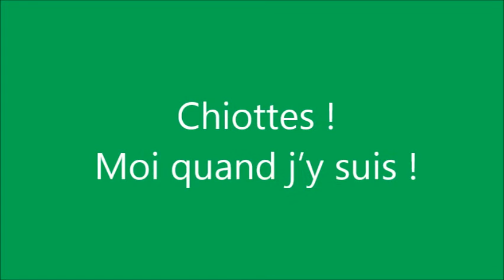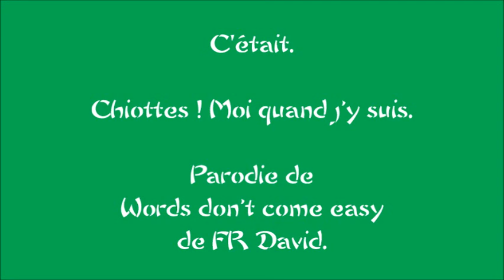[VIEUX DOSSIER] Chiottes moi quand j'y suis. Words FR David.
Une chanson qui en dit long sur les joies, de nos petits besoins primaires.